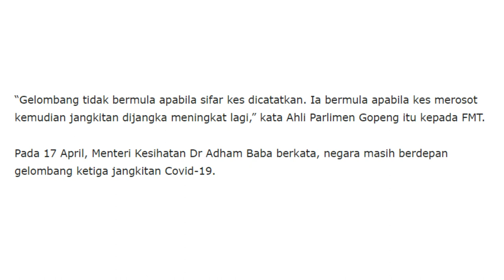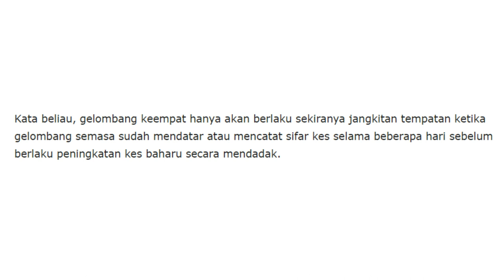😱TERKINI!!😱GELOMBANG KEEMPAT COVID-19 SEDANG MELANDA - PAKAR KESIHATAN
Gelombang keempat Covid-19 sedang melanda, tegas pakar kesihatan
⬇️SUPPORT CHANNEL SI ANAK MALAYSIA ⬇️

PETALING JAYA: Walaupun dinafikan pihak berkuasa, pakar kesihatan menegaskan negara kini sedang berdepan gelombang keempat jangkitan Covid-19.

Bekas timbalan menteri kesihatan Dr Lee Boon Chye berkata, gelombang keempat bermula pada 1 April lalu, dan beliau meramalkan angka Covid-19 akan melonjak dalam tempoh beberapa minggu akan datang.

“Gelombang tidak bermula apabila sifar kes dicatatkan. Ia bermula apabila kes merosot kemudian jangkitan dijangka meningkat lagi,” kata Ahli Parlimen Gopeng itu kepada FMT.

Pada 17 April, Menteri Kesihatan Dr Adham Baba berkata, negara masih berdepan gelombang ketiga jangkitan Covid-19.